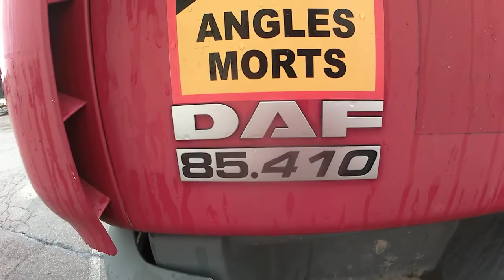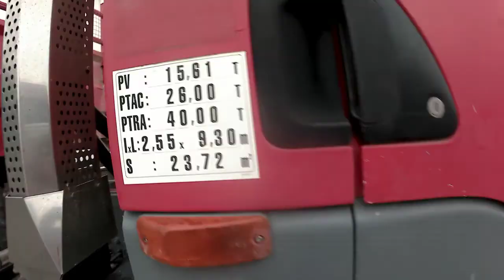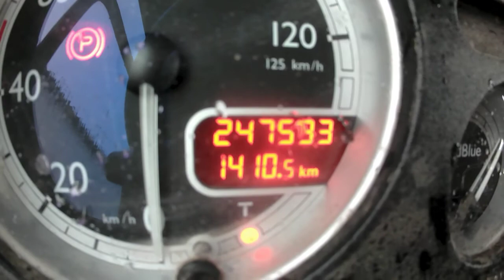85-410 6X4 PTAC26T 247593KM AN2012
85-410 6X4 PTAC26T 247593KM AN2012